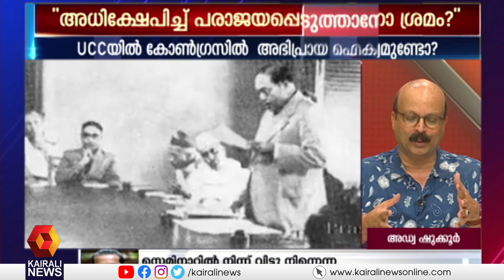ജനങ്ങൾക്കിടയിൽ വിഭജനം ഉണ്ടാക്കാനാണ് പ്രധാനമന്ത്രിയും ബിജെപിയും ശ്രമിക്കുന്നത് ; അഡ്വ. ഷുക്കൂർ |UCC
ഇന്ത്യയിലെ ജനങ്ങൾക്കിടയിൽ വിഭജനം ഉണ്ടാക്കാൻ വേണ്ടി മുസ്ലീം സ്ത്രീകളുടെ പേരിൽ രാഷ്ട്രീയം കളിക്കാനാണ് പ്രധാനമന്ത്രിയും ബിജെപിയും ശ്രമിക്കുന്നതെന്ന് അഡ്വ. ഷുക്കൂർ

Kozhikode opens a united front against uniform civil code